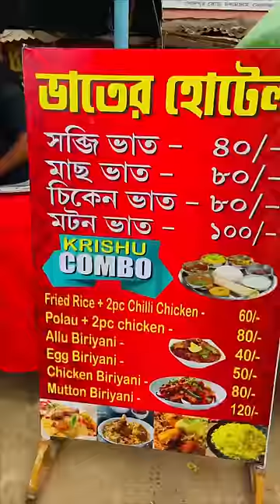Polao Mutton Combo Khelam Mini Vlog🍱